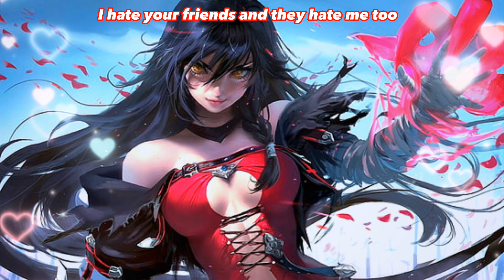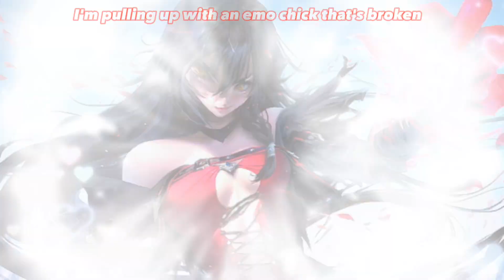Nightcore - Hot Girl Bummer - (Lyrics)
Ascence - Hot Girl Bummer - (Lyrics) - [Nightcore Music]

2023   -   @CelinaNightcore     -    Nightcore Music |